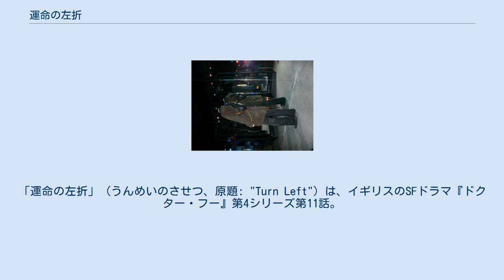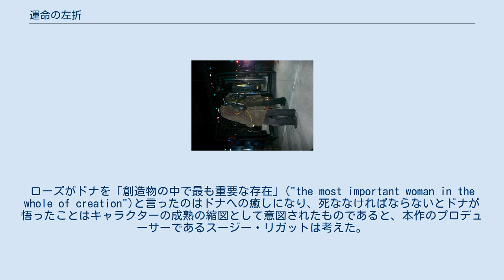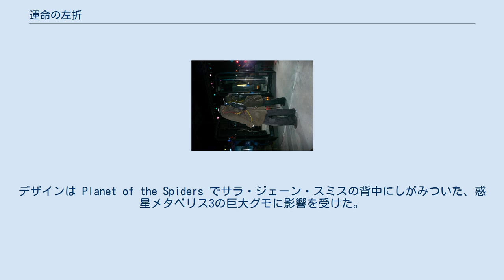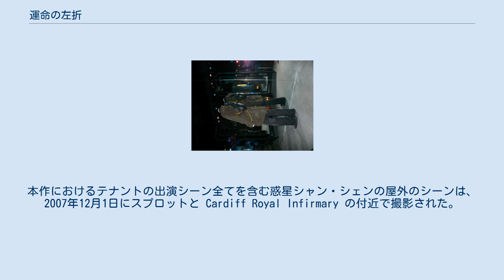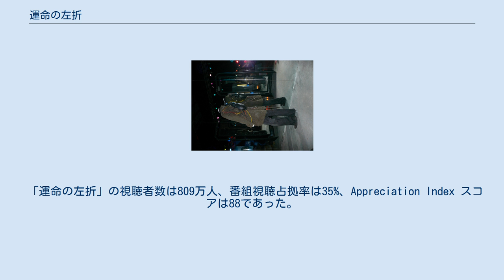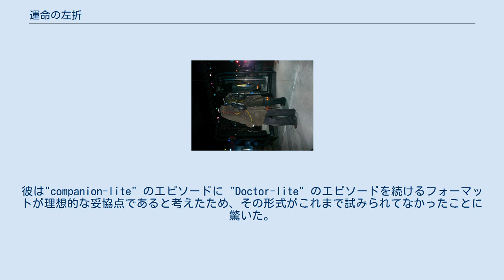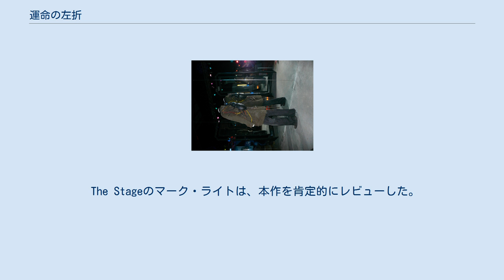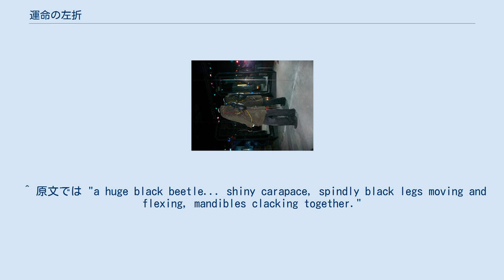運命の左折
「運命の左折」（うんめいのさせつ、原題: "Turn Left"）は、イギリスのSFドラマ『ドクター・フー』第4シリーズ第11話。
制作総指揮のラッセル・T・デイヴィスが脚本を執筆し、2008年6月21日に BBC One で放送された。
 10代目ドクター役のデイヴィッド・テナントはドクターの登場が少ない ("Doctor-lite") 本作にほぼ出演していない。
本作ではドクターのコンパニオンであるドナ・ノーブル（演:キャサリン・テイト）と、彼女と先代コンパニオンのローズ・タイラー（演:ビリー・パイパー）の遭遇に焦点が当てられている。
物語は2006年クリスマススペシャル「消えた花嫁」の出来事でドクターの死んだ代替世界で展開され、彼の死を原因にディストピアへ変貌してゆく世界を救うためローズがドナを説得する。
本作の冒頭と終盤は『ドクター・フー』の普通の世界の続きにあり、第4シリーズのフィナーレ「盗まれた地球」へ直接繋がるクリフハンガーに終わる。
 本作はデイヴィスの脚本とテイトのパフォーマンスが絶賛されており、海外市民の強制収容に特徴づけられるディストピア描写が称賛された。
本作はその週の放送で4番目に多く視聴された番組であり、視聴者数810万人、Appreciation Index のスコア88 (excellent) を記録した。
ヒューゴー賞映像部門短編部門にノミネートされた『ドクター・フー』第4シリーズのエピソードの1つでもある。
 ドナの背中にクワガタをつけた占い師役のチポ・チャンは、第3シリーズの「ユートピア」でヤナ教授の助手チャン・ゾーを演じていた。
医学生オリバー・モーガンスターンは「スミスとジョーンズ」からの再登場であり、同じくベン・ライトンが演じた。
 「運命の左折」はドクターの出番を減らして低コストで製作された "Doctor-lite" のエピソードである。
本作はドナの出番も減らすのではなく、「ミッドナイト」を補完する形で執筆された。
「ミッドナイト」ではドクターが中心的な役で登場し、「運命の左折」ではドナとローズに焦点が当てられた。
本作は番組の主脚本家かつエグゼクティブ・プロデューサーのラッセル・T・デイヴィスは執筆した。
彼はドクターのいない人生という本作のメインコンセプトを1998年の映画『スライディング・ドア』と対比した。
デイヴィスは視聴者に「ドクターは死をもたらすのか、それとも防ぐのか？」という疑問を投げかけることに期待した。
本作はドクターが居ない場合の死の規模に焦点が当てられ、暗示された死者数は脚本を執筆した時のデイヴィスも驚くものであった。
主演のデイヴィッド・テナントは、ドクターを取り巻く死を彼の罪悪感の主要なパートとして引用した。
本作のトーンは"戦争中の生活"である。
イタリア人のロッコ・コラサント（演:ジョセフ・ロング）といった外国人が送られた強制収容所を、脚本の方針やウィルフレッド・モット（演:バーナード・クリビンス）の説明的な台詞を通して第二次世界大戦のナチスの強制収容所、特にアウシュヴィッツ＝ビルケナウ強制収容所と対比して、デイヴィスは自らの叙述を反映した。
 デイヴィスはローズ・タイラーとドナを重要視した。
ローズがドナを「創造物の中で最も重要な存在」("the most important woman in the whole of creation")と言ったのはドナへの癒しになり、死ななければならないとドナが悟ったことはキャラクターの成熟の縮図として意図されたものであると、本作のプロデューサーであるスージー・リガットは考えた。
 本作の鍵となる構成要素はビリー・パイパーが演じるローズ・タイラーの再登場である。
パイパーの復帰は第2シリーズの撮影の間に計画されており、2006年1月にパイパーはもう複数話の撮影を約束する契約をした。
デイヴィスとパイパーは、第2シリーズでの離脱が永遠のものであると説明するために彼女を他のプロジェクトとして言及していた。
特に、フィリップ・プルマンのサリー・ロックハートのBBC版主人公サリー・ロックハート、ドラマ『Secret Diary of a Call Girl』のベル・ド・ジュール、『マンスフィールド・パーク』のITV版ドラマのファニー・プライスが隠れ蓑に挙げられた。
「ドナとドクター」「死に覆われた星」「ミッドナイト」にお...